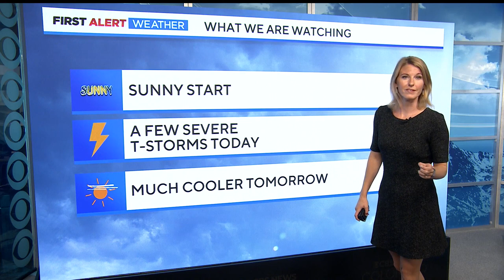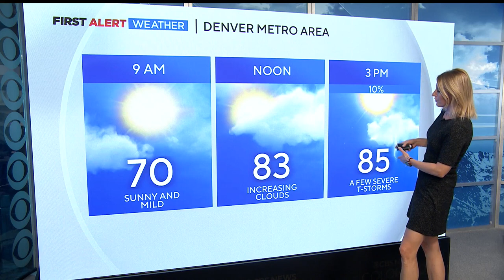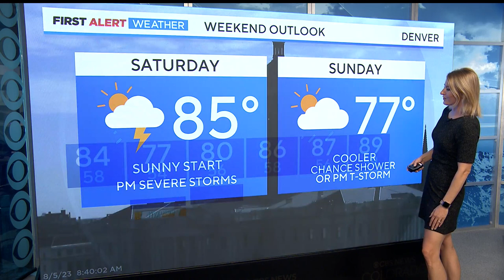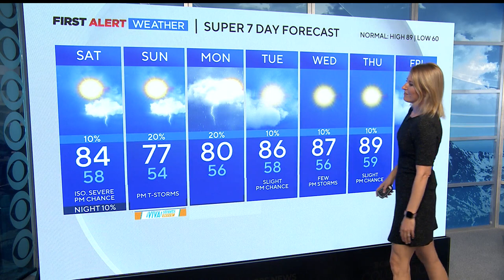Scattered severe storms develop in Denver metro area Saturday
Scattered powerful thunderstorms will fire up Saturday afternoon and press east to the Colorado Plains this evening. The main risks will be locally very large, damaging hail and isolated winds up to 70 mph near thunderstorms. High temps will range from 82 to 86.